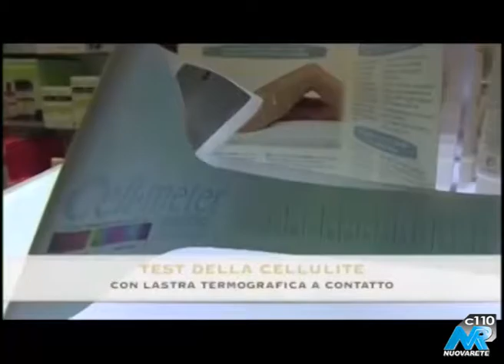Marco Belluzzo - 8 Puntata "Una Città per Cantare"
8 Puntata di "Una Città per Cantare"
Puntata dedicata al Cantautore Veronese
Marco Belluzzo, intervistato in occasione delle Note del Cuore
al Teatro del Navile di Bologna

Realizzazione riprese e montaggio video della Puntata